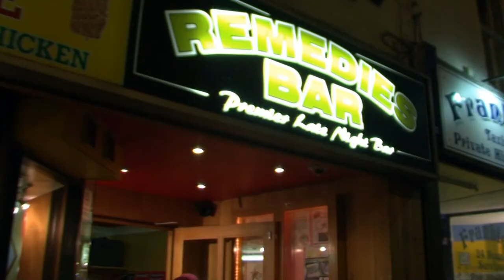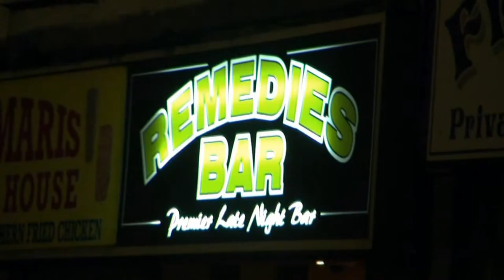First Night Out for the Tiverton Street Pastors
TIVERTONs newest line up to a Saturday night has been welcomed to the town by partygoers, who now have somebody to look out for them when theyre out late at night.
Every Saturday from 8.00pm until late, street pastors will be out on patrol in the town centre. I joined first set of street pastors heading out into a cold dark Tivvy night among those who may have had a bit too much drink  but of course were having a good time, and nothing Im a stranger to doing myself.
The street pastor scheme began in London seven years ago, and there now over one hundred teams of pastors in the UK.

Version 1.01